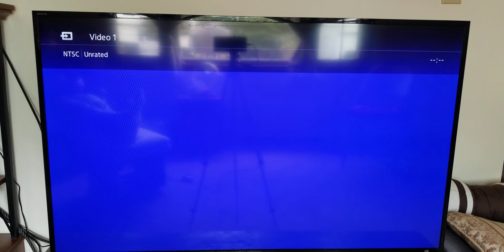BUD BOWL 12 ALVIRNE HIGH SCHOOL PART 2